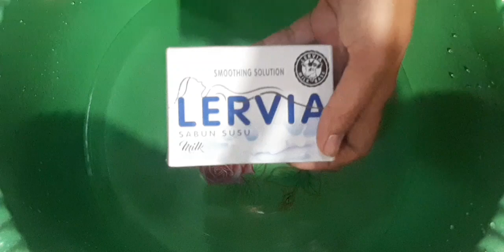Lervia milk 🌫 Lathering And Soaked Soap 💆‍♀️